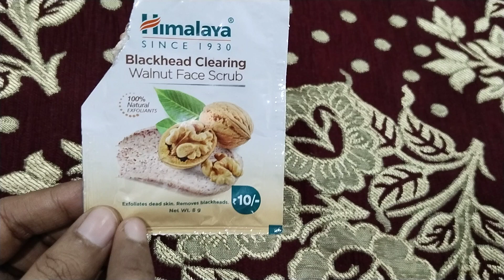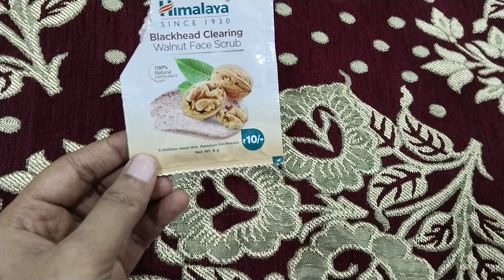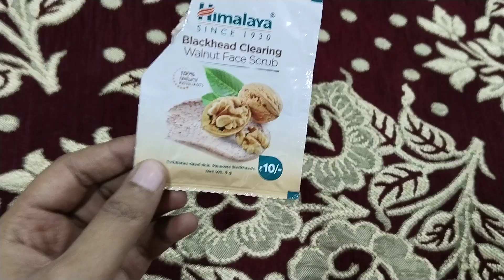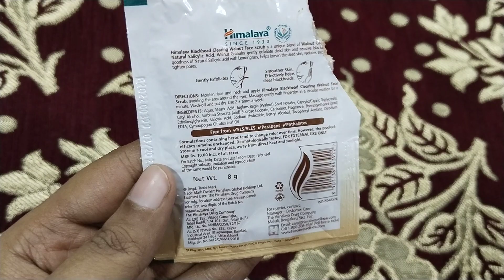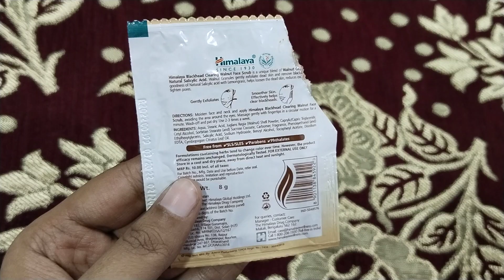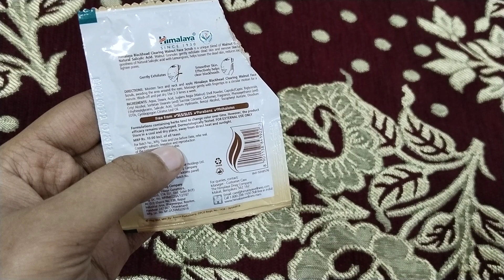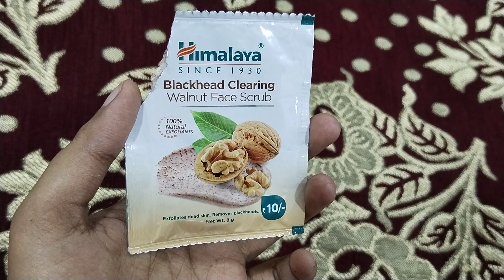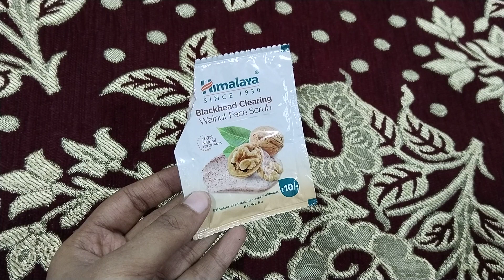Himalaya Walnut Scrub Review/Himalaya Gentle Exfoliating Scrub Review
Himalaya Walnut Scrub Review Himalaya Gentle Exfoliating Scrub Review Himalaya Walnut Scrub Review Himalaya Gentle Exfoliating Scrub Review
your quires:-Himalaya Walnut Scrub Review Himalaya Gentle Exfoliating Scrub Review Himalaya Walnut Scrub Review Himalaya Gentle Exfoliating Scrub Review